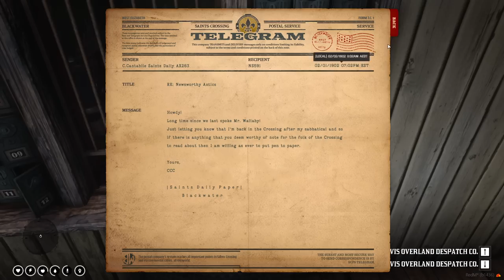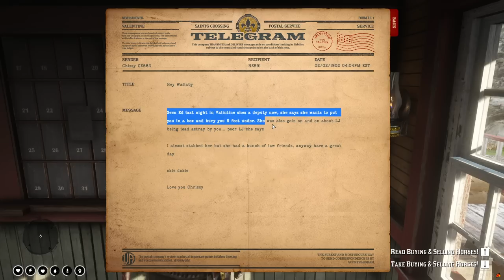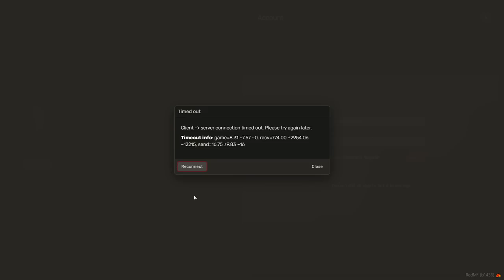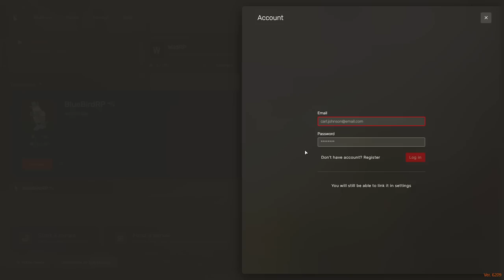The Tale of The Wallaby Kid | Episode 129